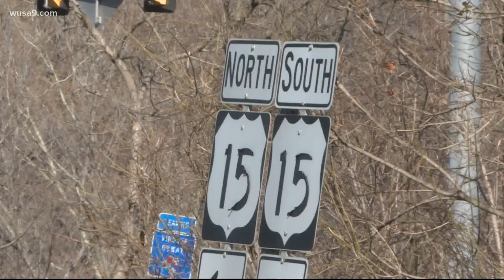Woman in ICU after tree impales her while daughter is in back seat of car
Grace Costello and her 4-year-old daughter were on their way to get ice cream when a tree fell on top of their car.